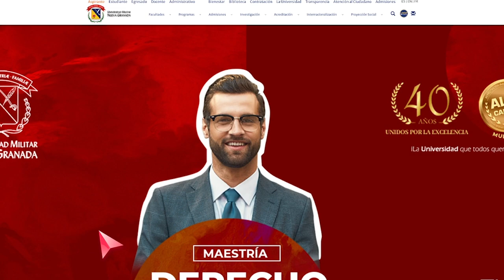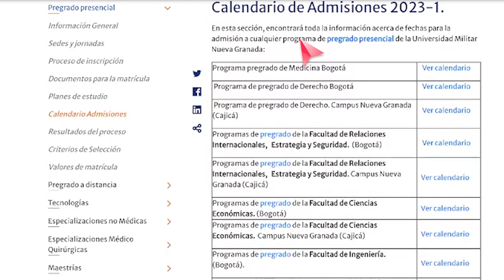Campaña admisiones - Calendarios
Somos la universidad Militar Nueva Granada, liderazgo estratégico con visión neogranadina, hemos desarrollado esta campaña para acompañarlos en el proceso de inscripcion, estamos atentos a cualquier duda o inquietud, para nosotros sera un gusto atenderlos